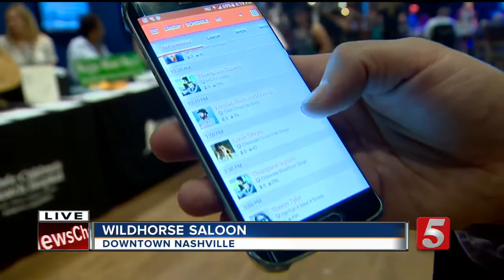Concerts, Events Kick Off Week Of CMA Fest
Party preparations have begun in downtown Nashville for the 2016 CMA Music Festival with multiple events to kick off the music-filled week.